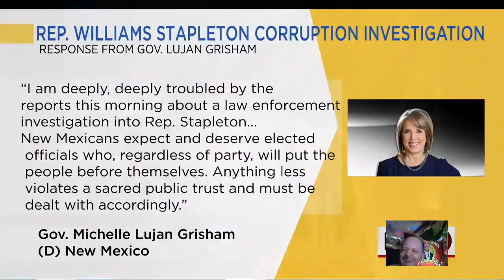Breaking,New Mexico House Majority Leader under investigation for racketeering, money laundering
imagine that. looks like Madea's goin to the big house